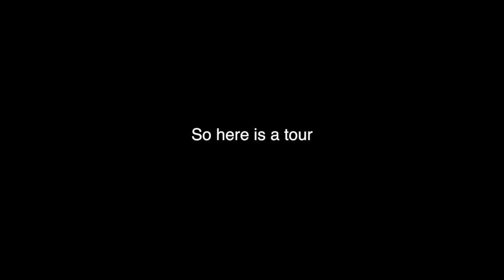i moved and its bad + my relationship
so this video will consist of me talking about my apartment from hellllll-o
my acting career... i have some exciting news
and my relationship.

(づ｡◕‿‿◕｡)づ
🦋Social Snapchat - itstaytayxx

i love you with my whole heart!  ^_^